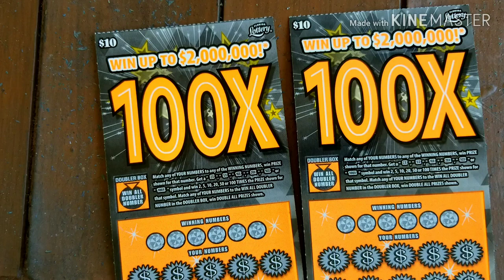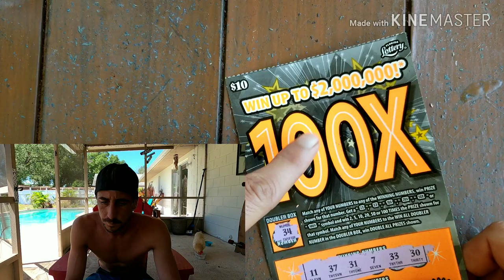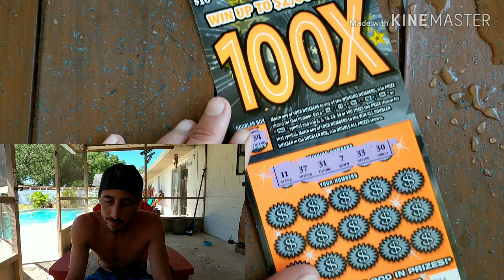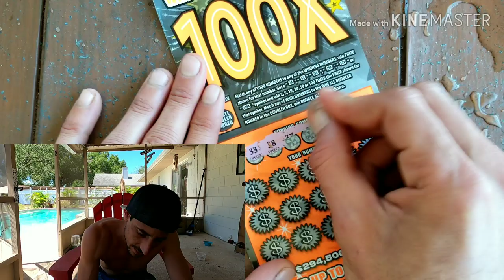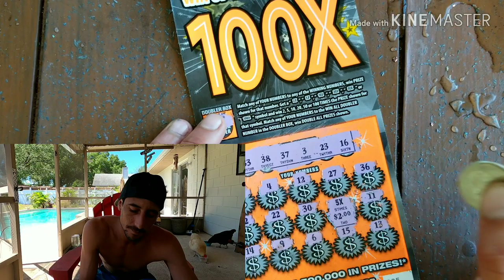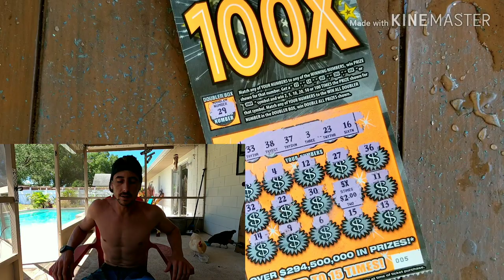💥SYMBOL💥100X SCRATCH OFF TICKETS | FLORIDA LOTTERY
Bought 2 $10 100X Scratch off tickets from the florida lottery.